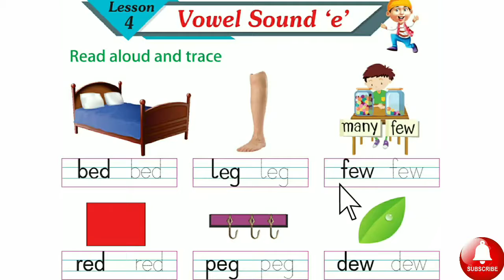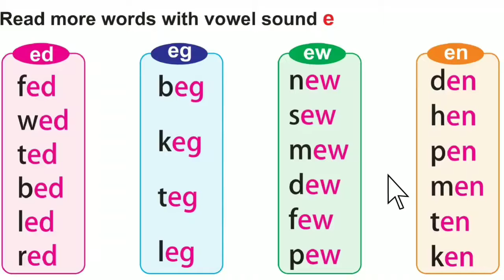Vowel Sound 'e' Words in English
Easy way to understand,with phonic sound